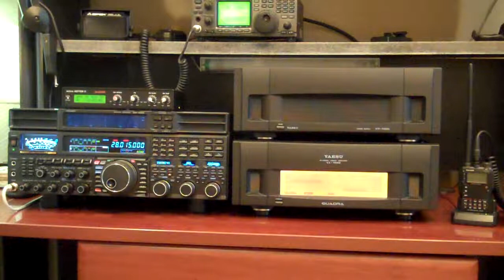Quadra System Buzzing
This is an example of the buzzing that comes from the Quadra System.  This example is CW.  It also happens with phone.  It's coming from the power supply.